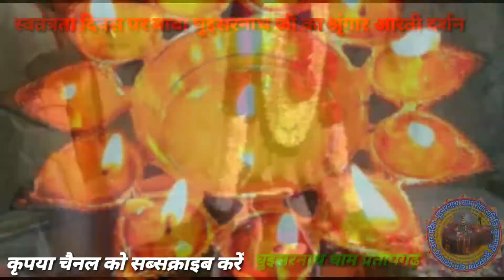स्वतंत्रता दिवस पर भगवान घुइसरनाथ जी का शयनकलीन श्रृंगार आरती दर्शन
🚩 *ॐ त्र्र्यम्बकं यजामहे, सुगन्धिं पुष्टिवर्धनम् ! उर्वारुकमिव बन्धनान् मृत्योर्मुक्षीय मामृतात् ! 🚩🙏जय बाबा घुइसरनाथ धाम*🙏
*श्री देवाधिदेव महादेव बाबा* *घुइसरनाथ जी  का स्वतंत्रता दिवस के पावन पर्व पर शयनकलीन श्रृंगार आरती दर्शन .*।।

  *15 अगस्त 2020 शनिवार*

🕉🕉🕉🕉🕉🕉🕉🕉🕉🕉🕉🕉🕉🕉       *संजय यादव घुइसर परिवार कुम्भापुर प्रतापगढ़*/